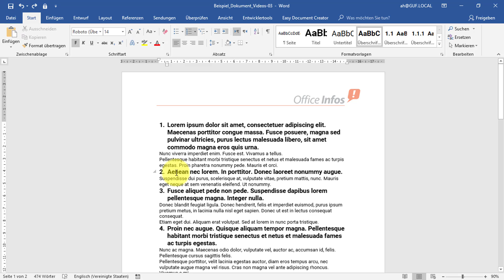Tutorial Microsoft Word: Nummerieren von Überschriften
In diesem Tutorial zeigen wir Dir, wie Du die Überschriften in Deinem Word-Dokument ganz einfach nummerieren lassen kannst.

🗨️ DER YOUTUBE-KANAL

Auf diesem Kanal beschäftigen wir uns mit Themen rund um Microsoft Office. Wir erstellen Video-Tutorials über Word und PowerPoint - geben darin Tipps zur effektiven Nutzung von MS Office und verraten Tricks und Abkürzungen für die tägliche Arbeit. Schaut einfach mal vorbei und stöbert ein wenig:

📢 WER IST "WIR LIEBEN OFFICE"

Microsoft Office lieben? Geht das überhaupt? Jedenfalls ernten wir ungläubige Blicke, wenn Kunden unseren Namen zum ersten Mal hören. Aber dann merken sie schnell: Wir sind anders! Bei uns dreht sich wirklich ALLES um Microsoft Office – genauer gesagt: um Word und PowerPoint. Mit unseren individuellen Office-Vorlagen vereinfachen wir die Büroarbeit für Unternehmen jeder Größe.